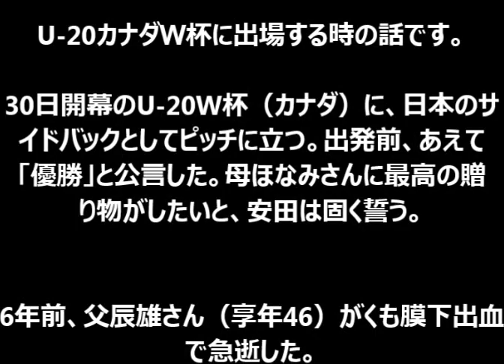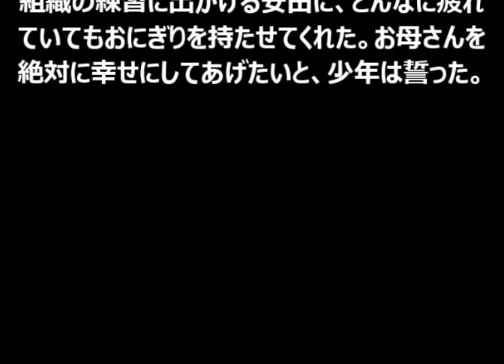【感動】安田理大【サッカー】【胸がスーッとする話】